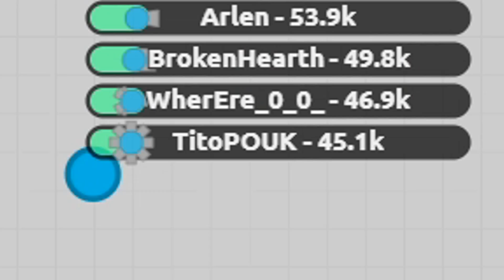TE ACUERDAS DE ESTO? - DIEP.IO